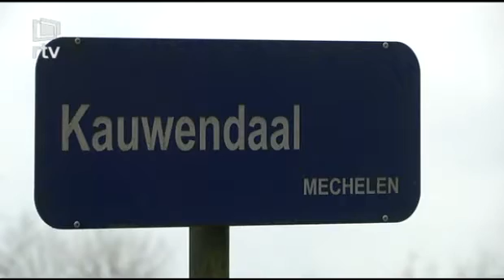RTV: RUN FOR NATURE 2020 Mechelen voor Kauwendaal